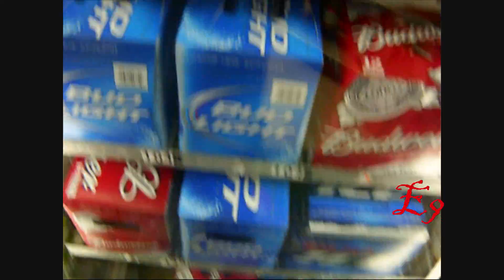STREET M.A.F.I.A.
THE SQ